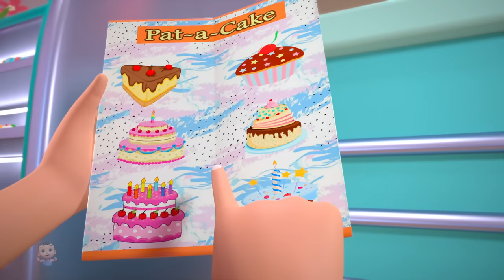Wheels On The Bus + More Vehicles Songs & Cartoon Videos for Kids